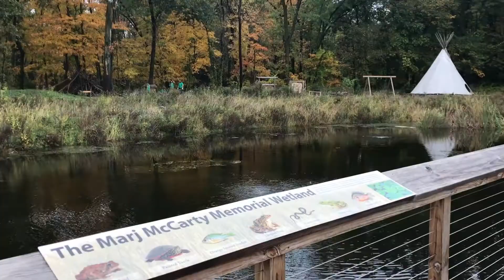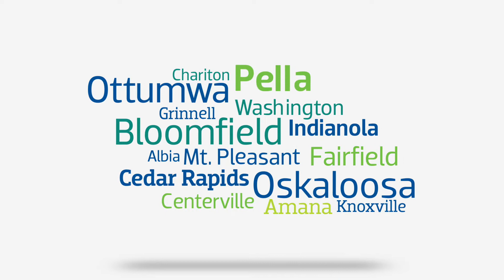Columbus Day 2018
Nearly 200 C1st employees came together to volunteer at the Indian Creek Nature Center in Cedar Rapids in honor of Columbus Day!